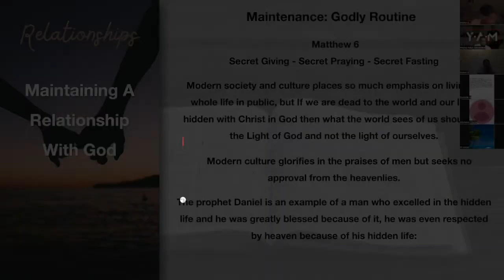Relationships: Maintaining A Godly Routine